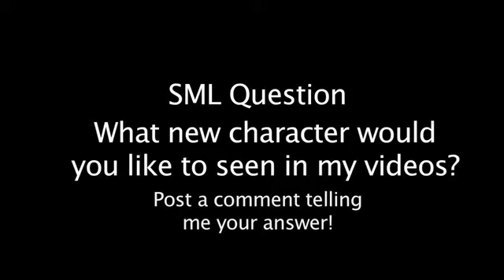SML Movie Bowser's Salad Wrap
The reason why i reuploaded this is because the SML Plush Show is gonna be deleted